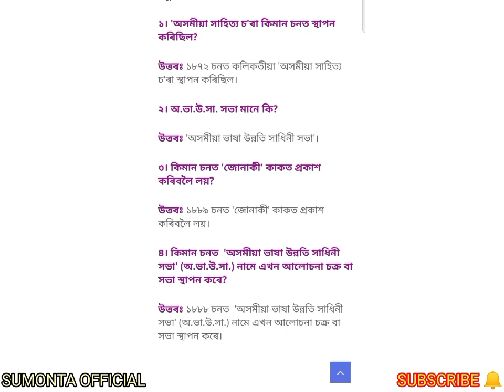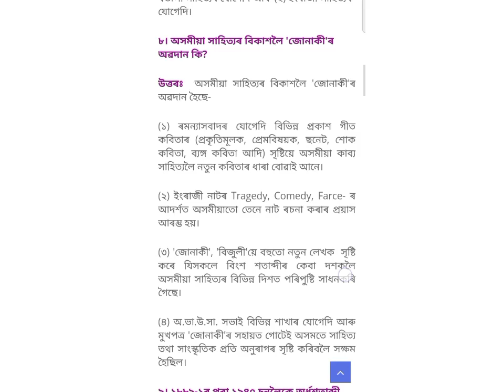BA 1ST SEMESTER ll অসমীয়া সাহিত্যৰ সমীসাত্মক ইতিবৃত্ত ll ASAMESE MAJOR ll ৰমন্যাসৰ যুগ (অধ্যায়-১৩)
BA 1ST SEMESTER ll অসমীয়া সাহিত্যৰ সমীসাত্মক ইতিবৃত্ত ll ASAMESE MAJOR ll ৰমন্যাসৰ যুগ (অধ্যায়-১৩) ll QUESTIONS ANSWER BY SUMONTA OFFICIAL